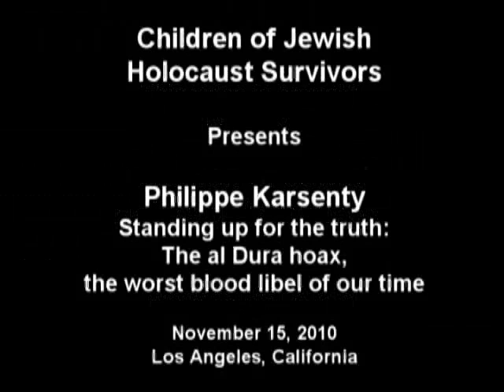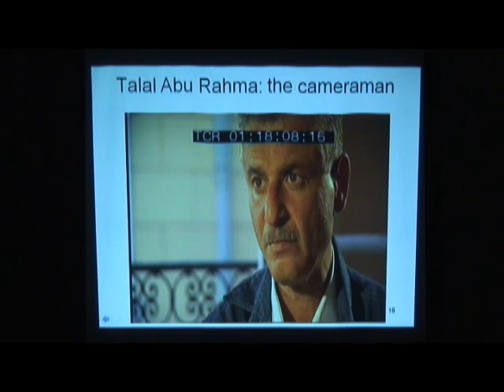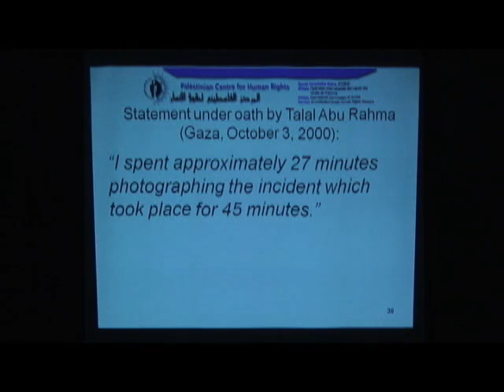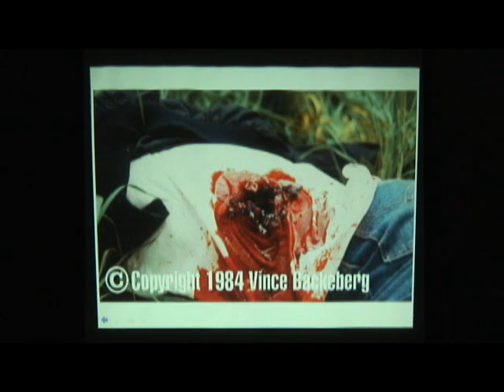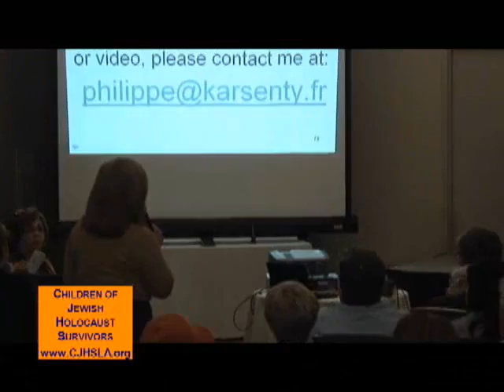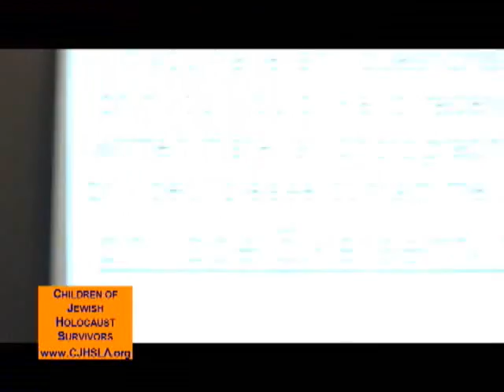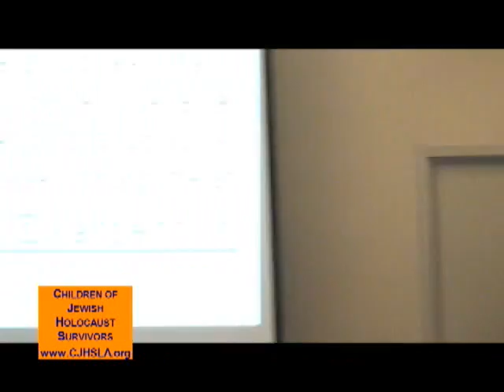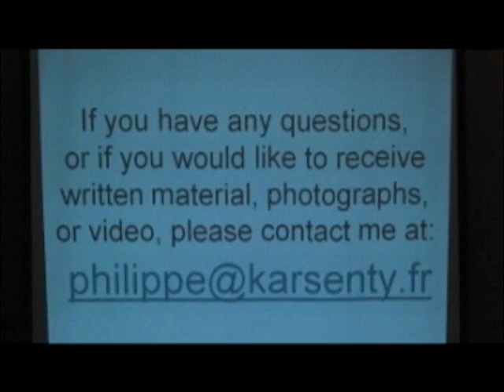Philippe Karsenty -- The al Dura Hoax - Children of Jewish Holocaust Survivors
When Pictures Lie

 "One of the most important things to do is fight for the truth. This is not for the Jews or for Israel, it's for democracy. Democracy is not just about voting. If the media is bringing you lies and we don't react, that is insane." --Philippe Karsenty

 As Philippe Karsenty says, democracy depends upon our active defense of the truth.  If we don't exercise our freedom of speech and speak out against lies in the media, truth will be the first victim.  Let Mr. Karsenty's courageous account serve as inspiration to all of us to do whatever we must to preserve our way of life and ensure that truth prevails. -

On November 13, 2010, Philippe Karsenty spoke to a large community audience in Los Angeles, California, for Children of Jewish Holocaust Survivors.

September 30, 2000, saw the creation and spread of the 21st century's first blood libel, a literally deadly hoax to which thousands of subsequent murders can be directly traced.

Orchestrated and perpetuated by French media determined to paint Israel as a barbaric nation of child killers, the Mohammad al-Dura affair made a celebrated hero out of a slanderous reporter, created "truth" out of pure fiction, and caused one media analyst to undertake an ongoing quest to set the record straight against the entirety of the French political, media, and legal establishment.

The now infamous al-Dura hoax, revolving around a France 2 videotape that purported to show Israeli troops killing a frightened Gaza boy trapped in the middle of firefight, circled the world in moments. The international outrage and condemnation of Israel fueled a genocidal anti-Jewish propaganda machine, which manufactured the pretexts for murdering thousands of Israelis and even beheading Daniel Pearl.

The incident, we now know, was staged for the cameras.

French media analyst Philippe Karsenty was among the first to see through the deception, and his campaign began trying to call the stagers to task. Even when he was charged with defamation by French elites determined to protect its own, he refused to give up. Eight years later he is still working to expose the cover up surrounding the al-Dura hoax, a cover up that threatens to bring the French media establishment crashing down. He continues to fight against a tidal wave of international opinion determined to believe the very worst about Israeli Jews, and for the very worst reasons -- even if it means embracing a now-debunked blood libel.